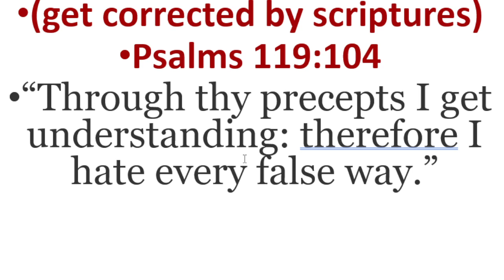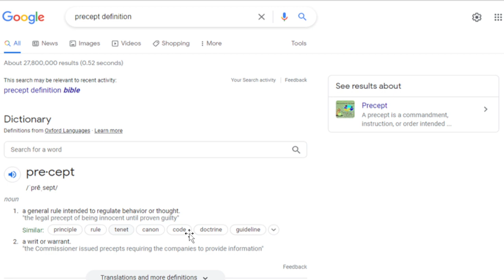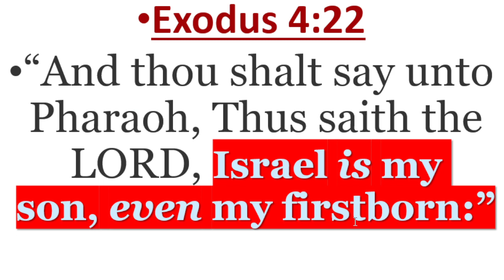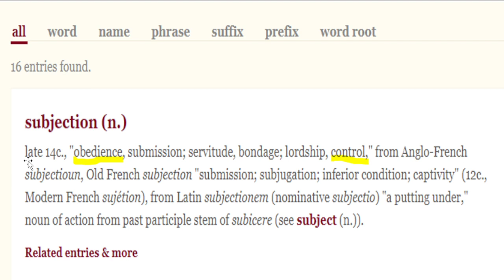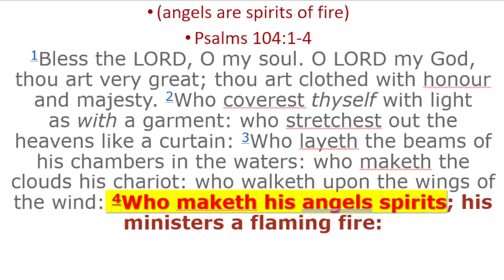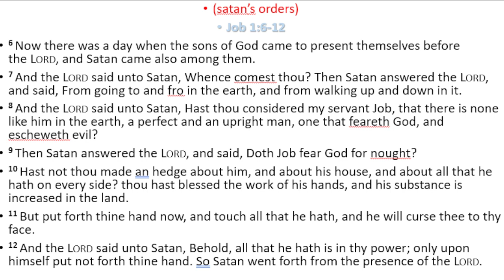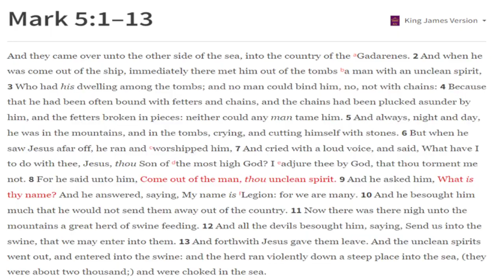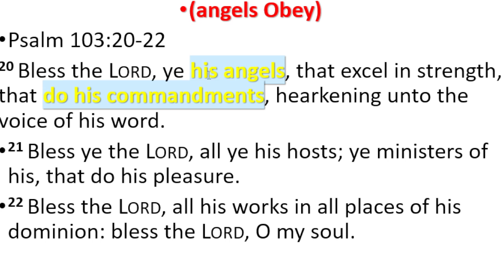The Truth About Fallen Angels